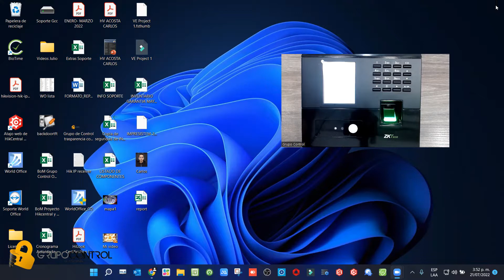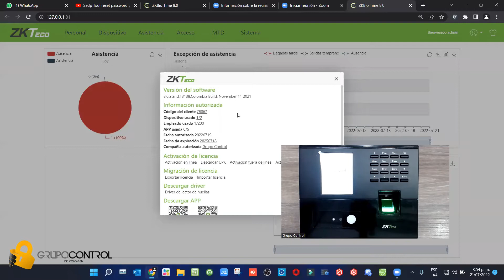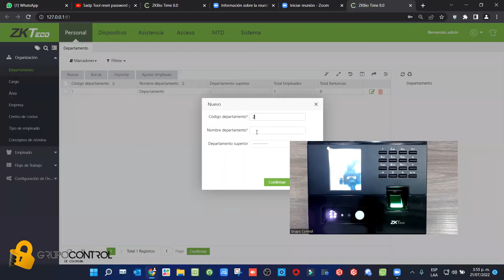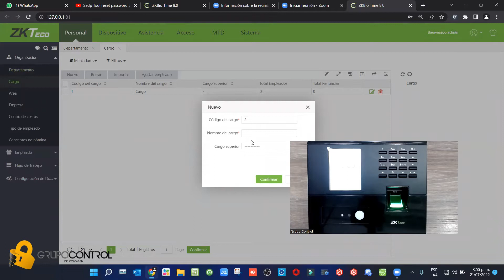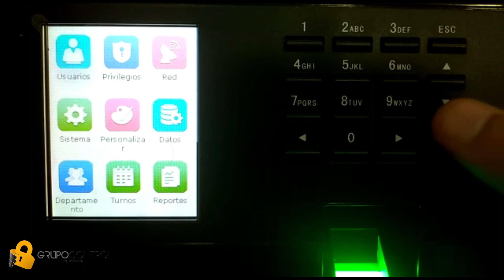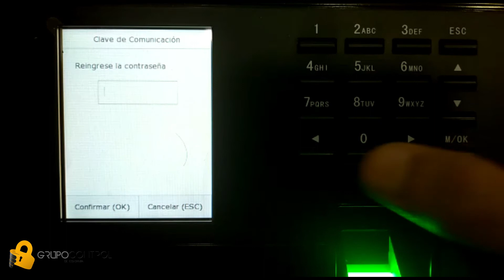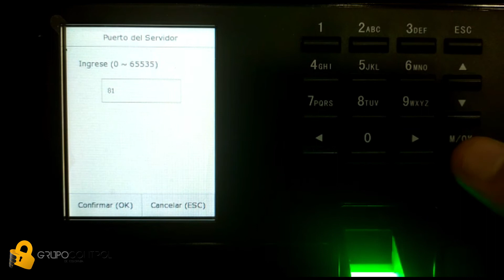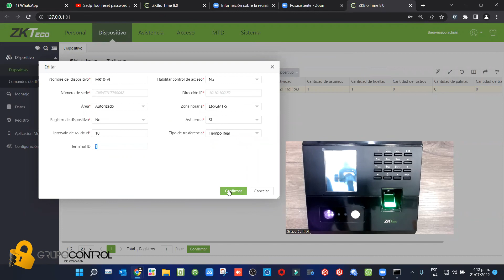Como activar licencia y agregar equipos ZK al software BioTime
🔐Grupo control
ZkTeco: Activación de licencia y configuración inicial del control de tiempo y asistencia MB10-VL (aplican varias referencias).